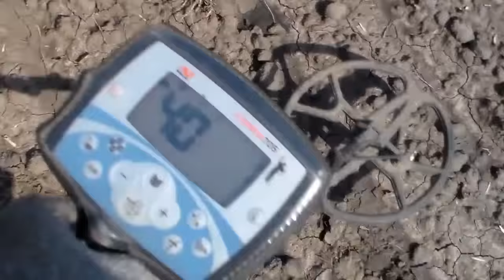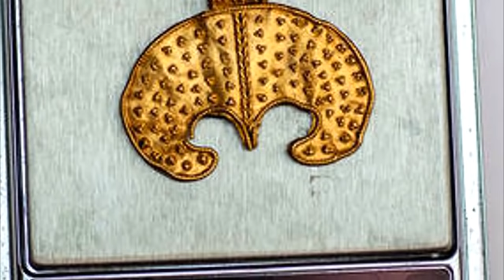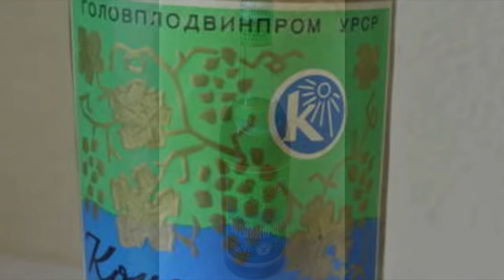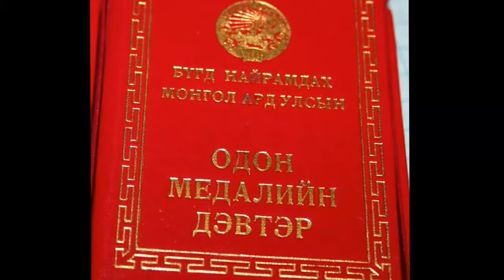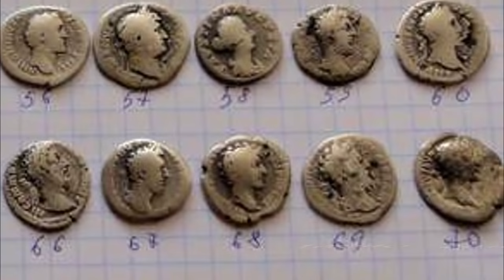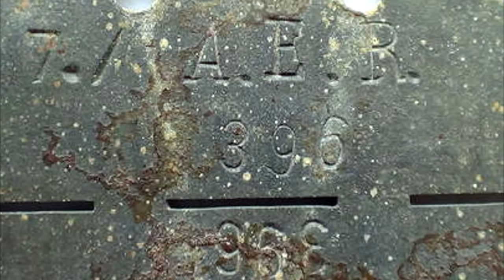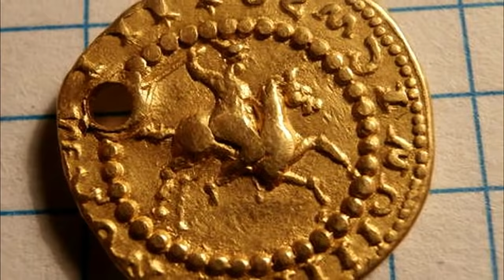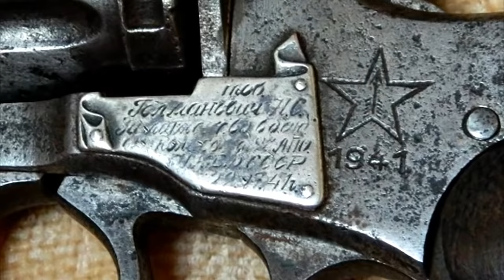ТОП НАХОДОК.ПОДБОРКА НАХОДОК.#6.сколько стоят находки,интересные находки.В поисках Золота и Старины.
Подборка находок.#6.сколько стоят находки,интересные находки,продажи прошлой недели,как делать правильные фото находок примеры.
В поисках Золота и Старины  Дмитрий Крот.